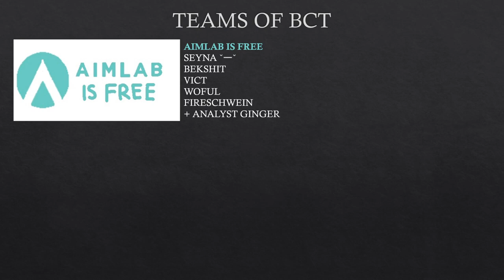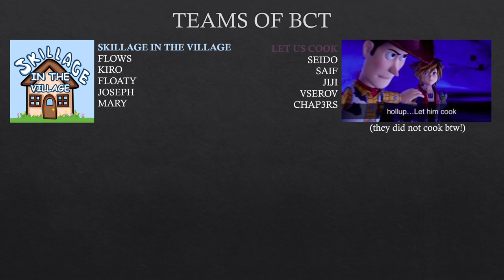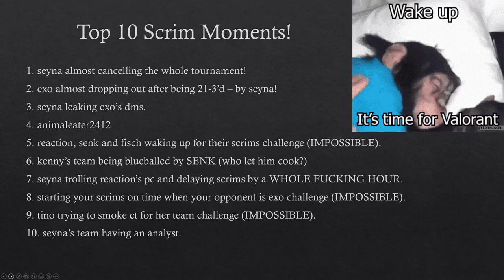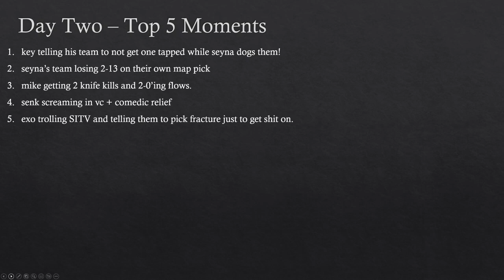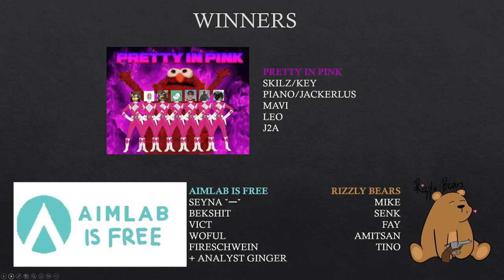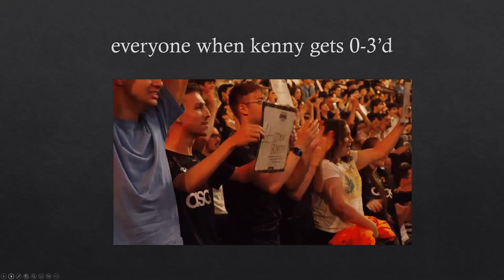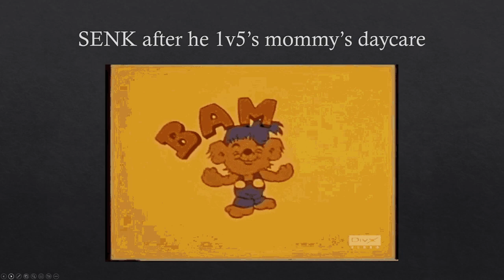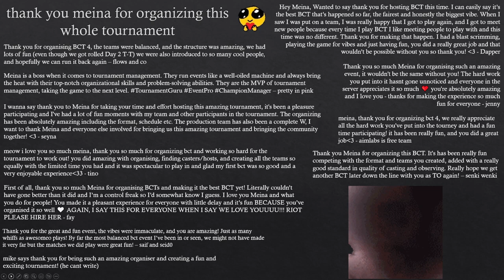BCT 4 - Grand finals and Highlights